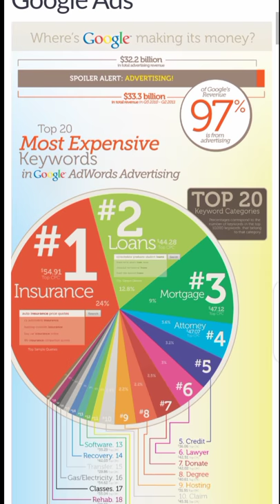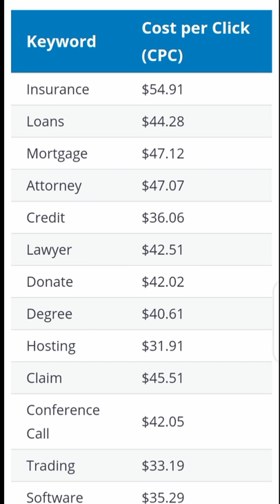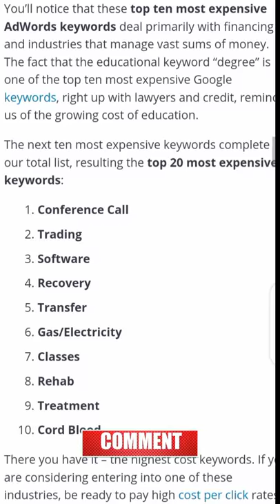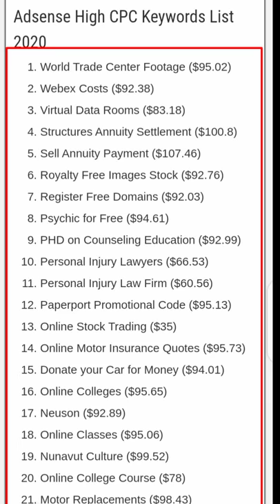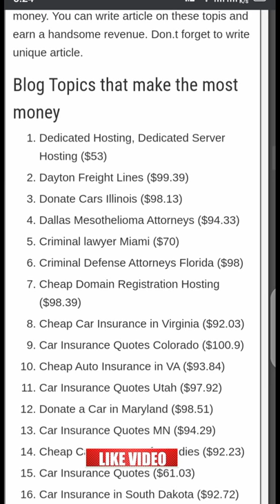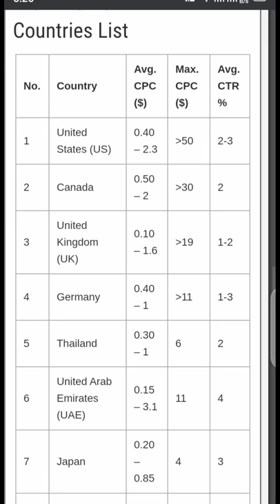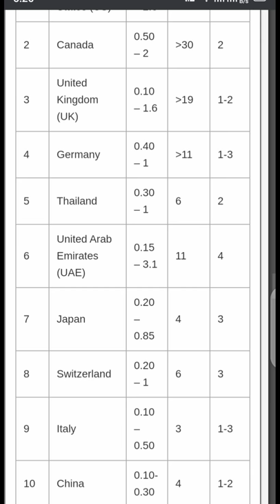Highest Paying AdSense Keywords 2020 – Best AdSense Niches to Make Money Online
Welcome in
Good For You Official

In This Video iwill show you the highest paying AdSense keywords and best Adsense Niches to build a site to make More Higher income.
You Are New or Are you want to build a new AdSense niche website in 2020? How can you increase your Adsense earnings?
There are lots of questions in your mind.
In short, you want to earn more money from your website Youtube or blog.
If you are using Adsense on your blog to make money.
You know that all keywords are not paying equal.